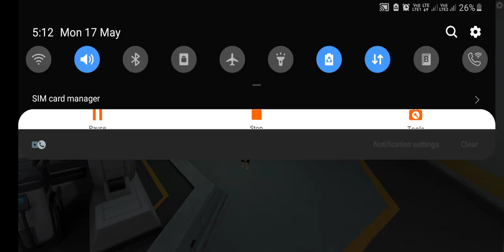new pet rumble gameplay